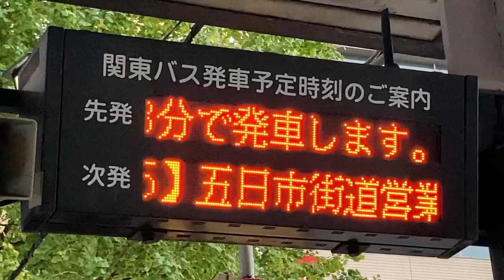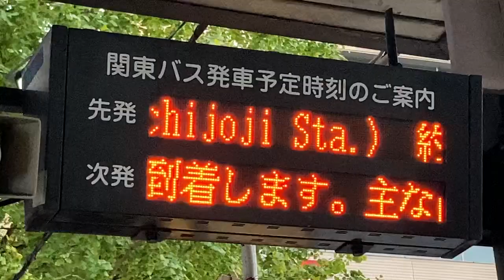中野駅 バスのりば LED電光掲示板(接近情報/バスロケ) 関東バス6番・5番のりば